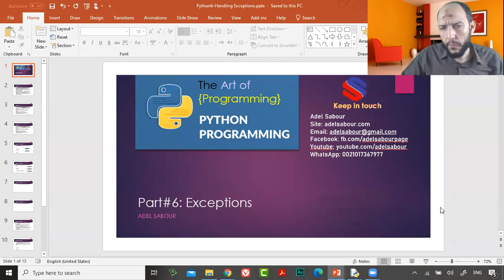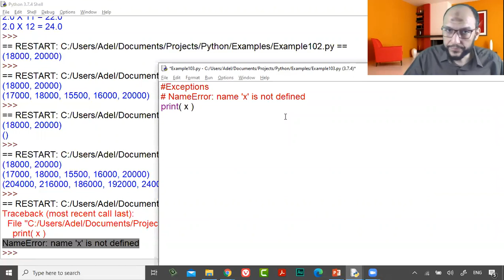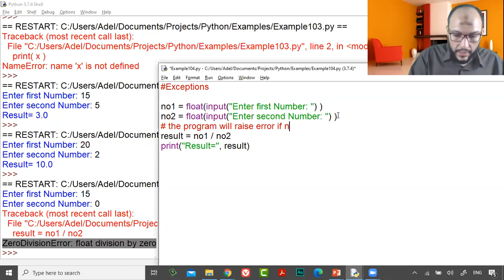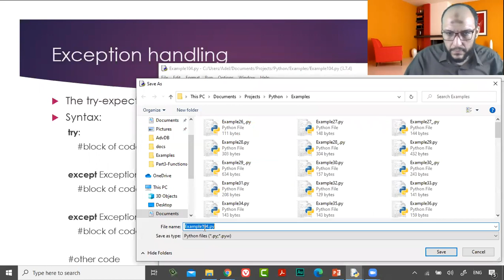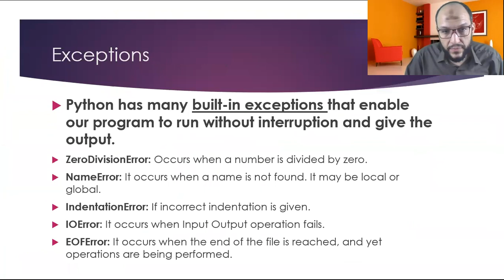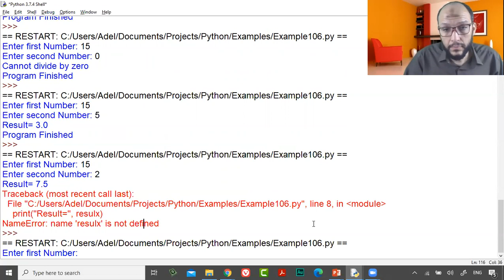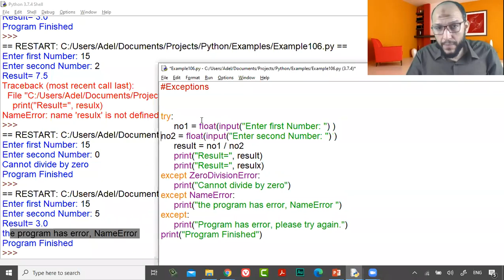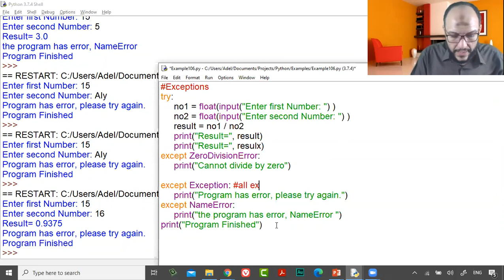38 Python Course L11 Exceptions, try except, exceptions names